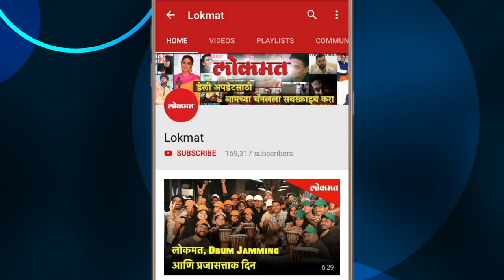जागतिक सूर्यनमस्कार दिनानिमित्त जळगावात सूर्यनमस्कार व योग प्रशिक्षणाचे आयोजन